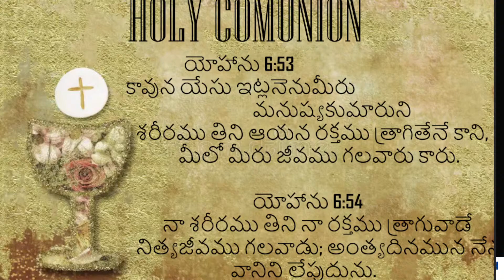SUNDAY WORSHIP SERVICE | live | Dr Joshua Reddy |Grace Gospel Church Guntur